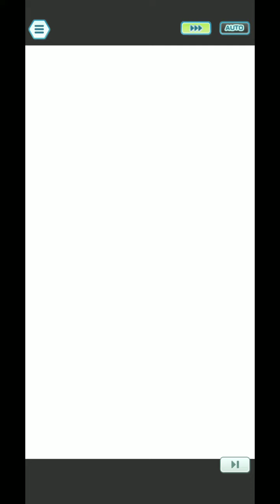Elio & Bugsy DUO VS Entei [Pokemon Masters EX]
Just a simple sleep chain team. You do want to get lucky by being not burned or by not missing too much. Elio can actually activate sleep chaining on his own so do that before you get max crit. Bugsy has amped up which is a sleep enabler.

Lucky skills:
Elio - Troublemaker 1
Bugsy - Critical Strike 2